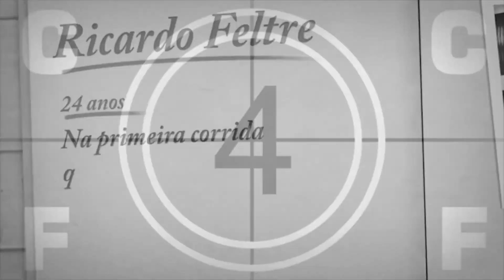DIRETOR DE PROVA NO TBT DO PROGRAMA ULTRAPASSAGEM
Quer saber como funciona a direção das programas da Mitsubishi Lancer Cup?

Conversamos com nosso diretor de provas, Sérgio Berti que nos contou tudo sobre o trabalho dos diretores e comissários, um trabalho de muita atenção, precisão e experiência!